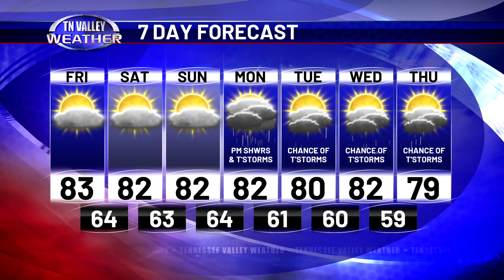April 26, 2024 - Wake-Up Weaher